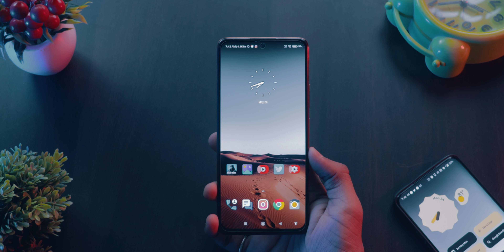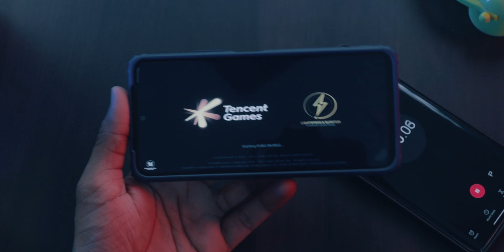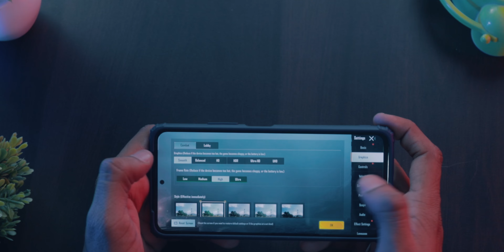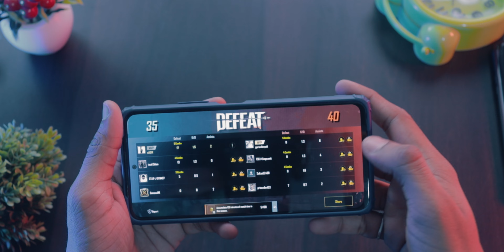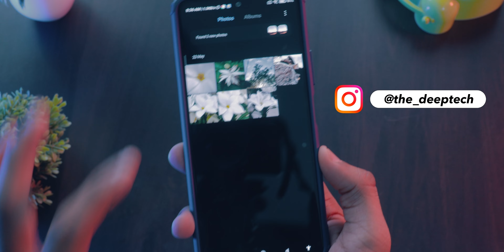Redmi Note 10 Pro PUBG Mobile Gaming Test | Graphics Setting & Gameplay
Hi guys my name is nadir siddiqui welcome to deeptech and aaj ki is video me humne redmi note 10 pro ka pubg gaming test kra hai sath me apko graphics Setting bhi btaayi hai . Redmi note 10 pro me pubg kitna time leta hai open hone me ye bataya hai , redmi note 10 pro me Pubg battery drain kitni hoti hai ye bhi discuss kra hai
I hope ki apko video achi lagegi.

Redmi Note 10 Pro PUBG Opening time : 35sec

Nadir Siddiqui
Deeptech